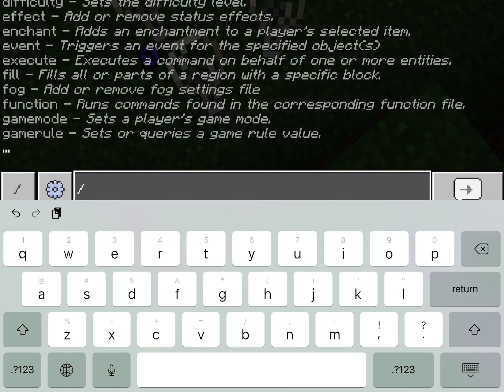How to get a structure block in minecraft